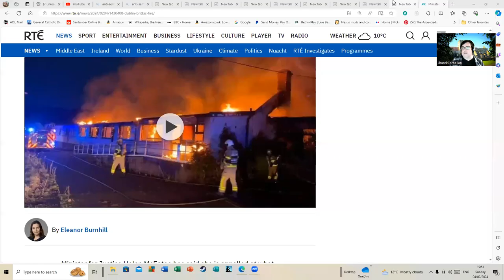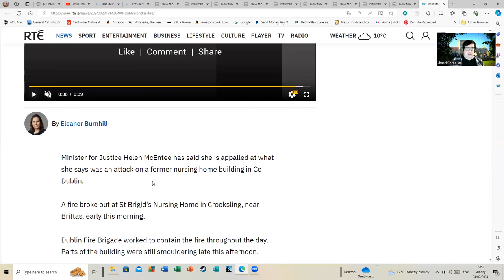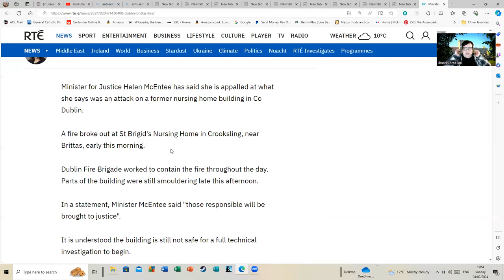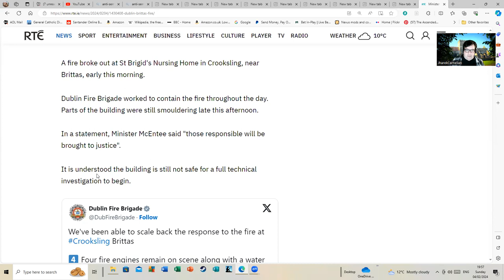Attack on Vacant Nursing Home - Dublin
With this sort of incident occurring more and more regularly in Ireland I start to wonder how divorced the Irish govt. is from the people at times. There seems to be a complete lack of will to attempt to have a conversation with the locals in these areas. The Church you see behind me in many of my videos is in the village of Gowran in Kilkenny where my father's family come from. I am as a note in the video fairly left-wing and even I'm starting to think the government in Ireland is not responding to the concerns of locals regarding these issues in any substantive manner.